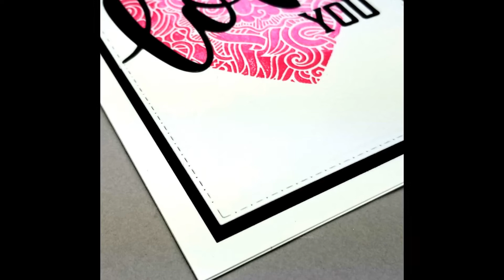MASKeradeVideo: AJVD - Love You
A quick video using some of the newest AJVD products.